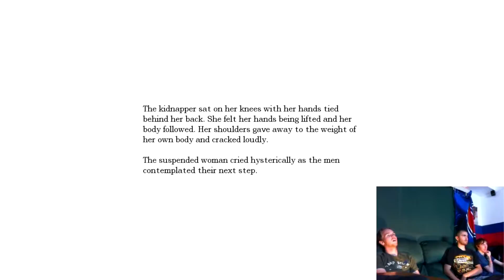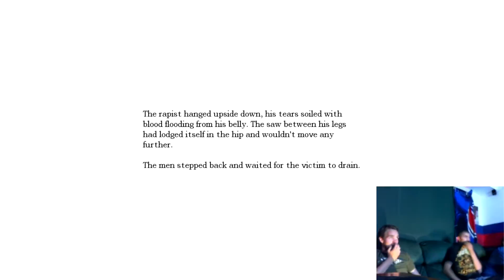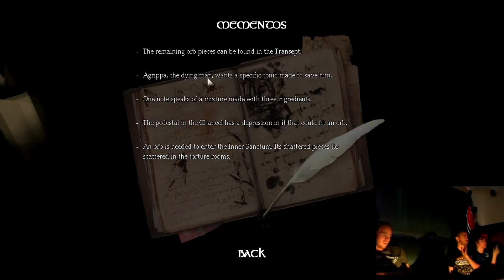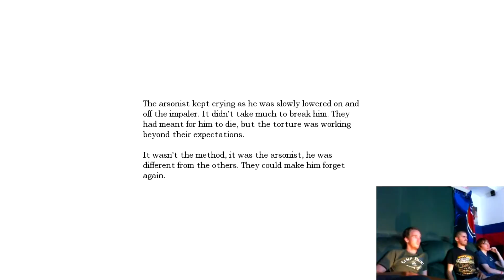Slow-Rush Plays Amnesia: The Dark Descent - Part 34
In this series we play through Amnesia: The Dark Descent. The game is terrifying, we scream and cry... a lot. We hope you enjoy and find some laughs at our expense!

This was our first "Lets Play" type video, so we ran into some glitches. Certain sections don't have any webcam footage unfortunately, due to one of these bugs we ran into involving FRAPS and our webcam recording software.